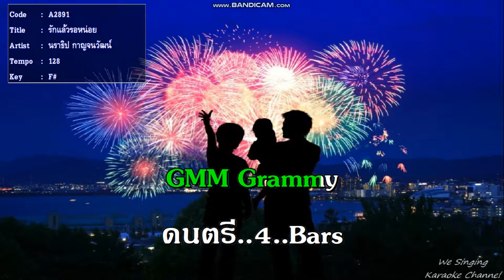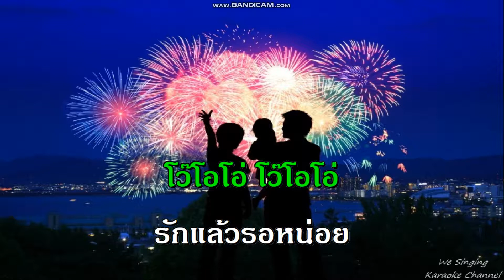รักแล้วรอหน่อย วงชาตรี karaoke คาราโอเกะ